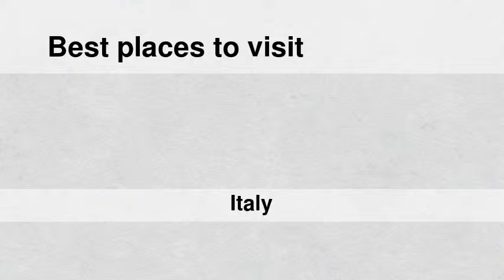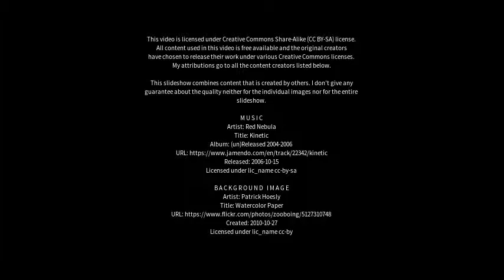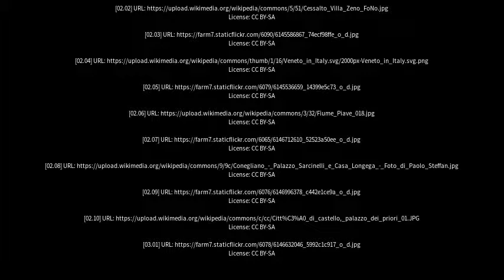Best places to visit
Best places to visit - Mareno di Piave (Italy) Best places to visit - Slideshows from all over the world - City trips, nature pictures, etc.